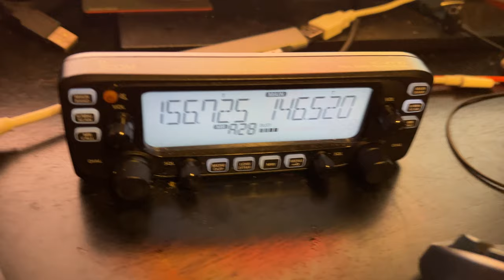on the calling frequency during a band opening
no pizza talk!